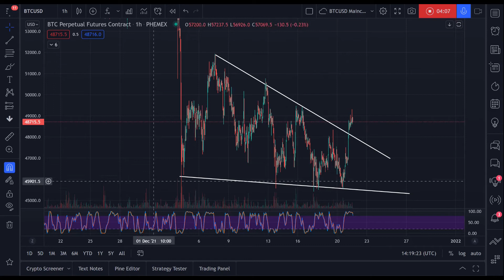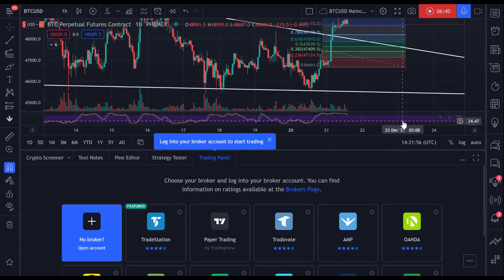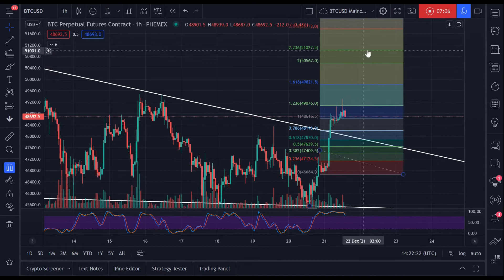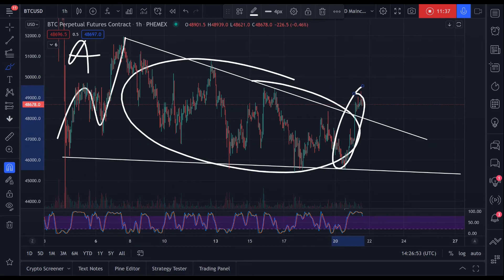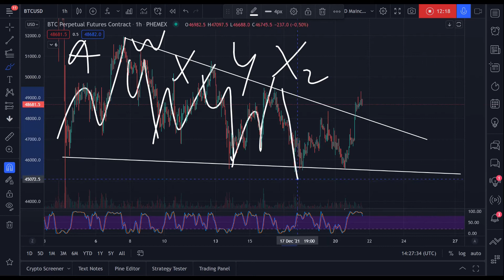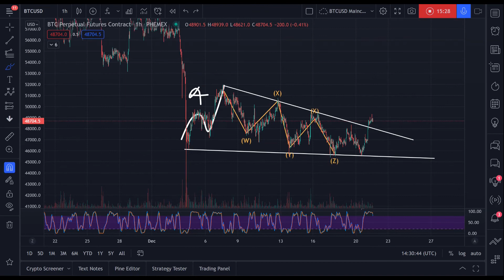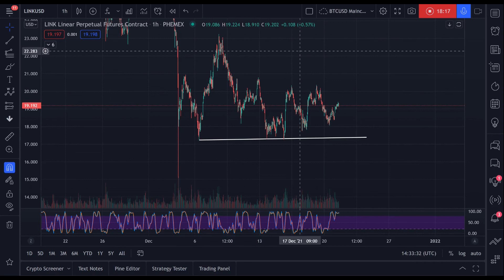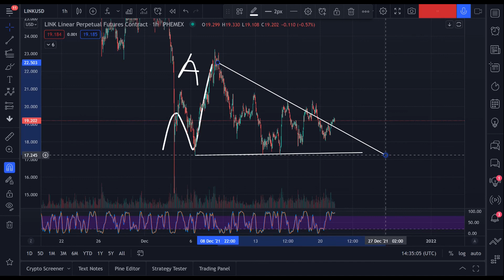Bitcoin Breakout Confirmed !!! [Daily Bitcoin Update]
Bitcoin has FINALLY broken out of its local downtrend and has printed a clear impulse to the upside.

Let's analyze.

[TIMESTAMPS]

00:00 Bitcoin Analysis
16:00 $LINK Analysis

Get access to the best TradingView indicators on the market!

For more experienced traders, I suggest using Bybit or Phemex.

Bybit has a lot of freebies, and you get $20 USDT without even having to deposit anything